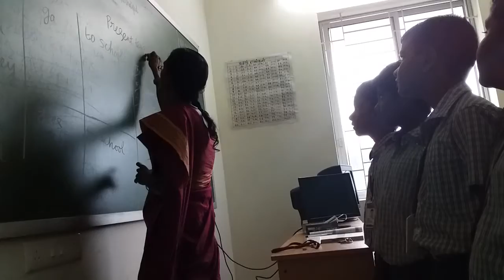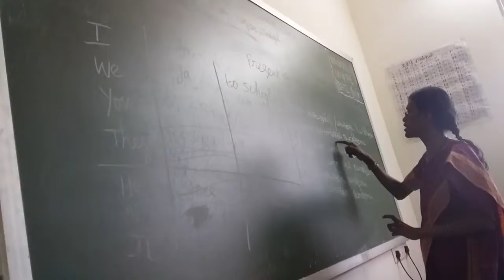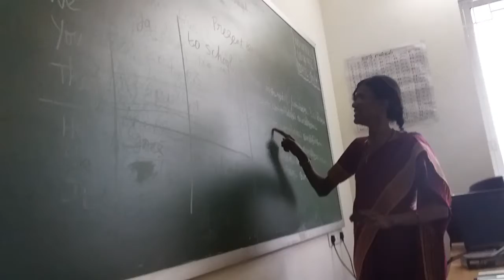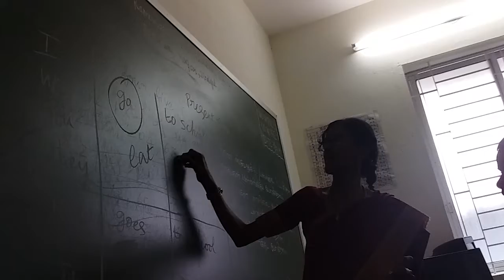Let me communicate for 5 minutes